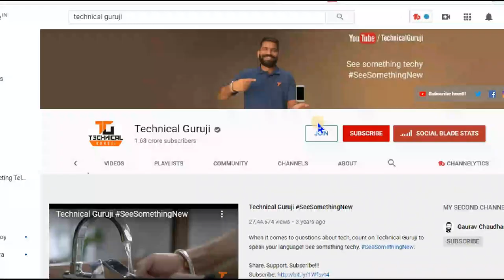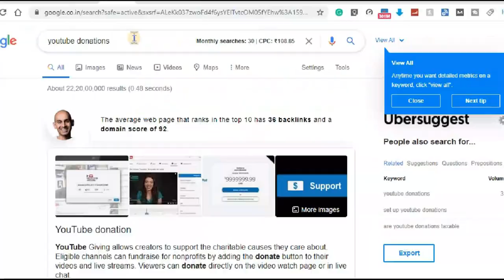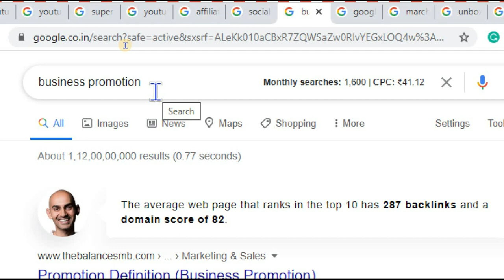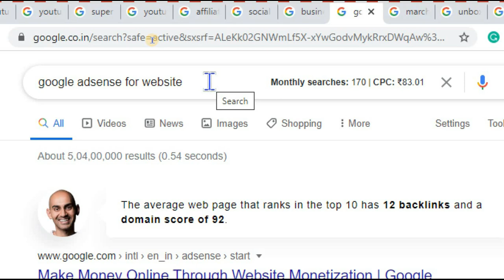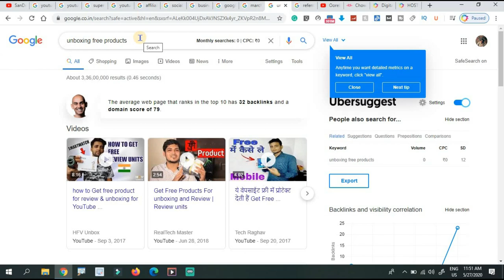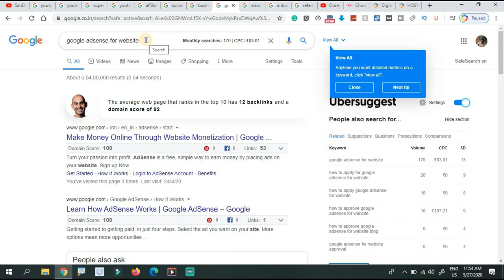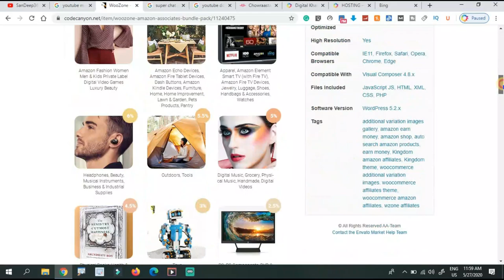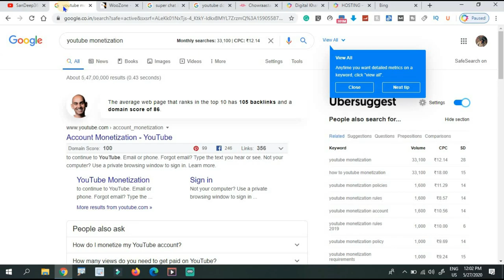Most Effective Ways To Earn Money Using YouTube Channel Telugu || SanDeep360Tech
1. వెబ్సైటు డిజైన్
2. సెర్చ్ ఇంజిన్ ఆప్టిమైజషన్ (SEO)
3. బ్లాగింగ్
4. ఆర్టికల్ రైటింగ్
5. వీడియో ఎడిటింగ్
6. లోగో డిజైన్
7. యూట్యూబ్ వీడియోస్
8. ఆన్లైన్ మనీ టాపిక్స్
9. సోషల్ మీడియా మార్కెటింగ్
10. ఫ్రీ లాన్సర్ జాబ్స్
11. అఫిలియేట్  మార్కెటింగ్
12. బిజినెస్ ప్రమోషన్
13. వెబ్సైటు అనలిటిక్స్, ఇలా చాల డిజిటల్ మార్కెటింగ్ సంబందించిన టాపిక్స్ నేర్చుకోవచ్చు.